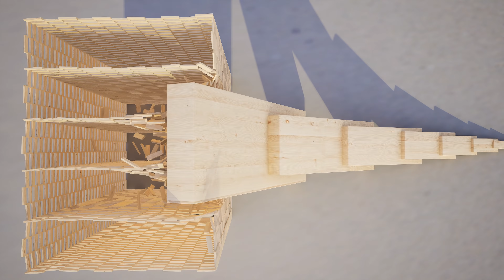Domino marble simulation 5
[4k/60fps] Domino marble simulation 5

This is a simulation of marble dominoes.

Enjoy a faster sense of speed.

Your likes and subscriptions are a big boost for me